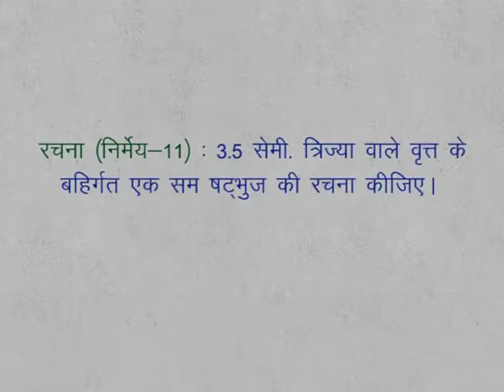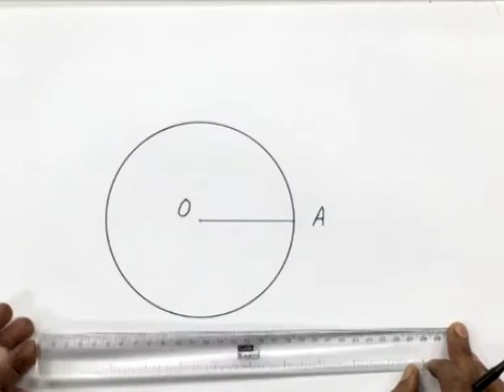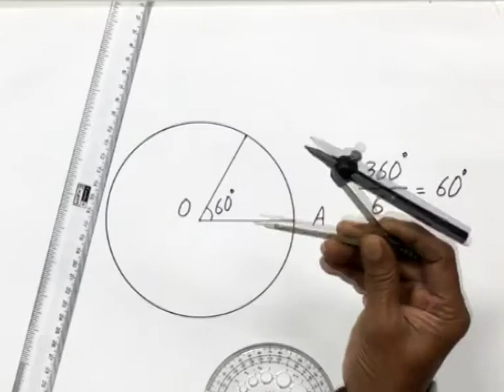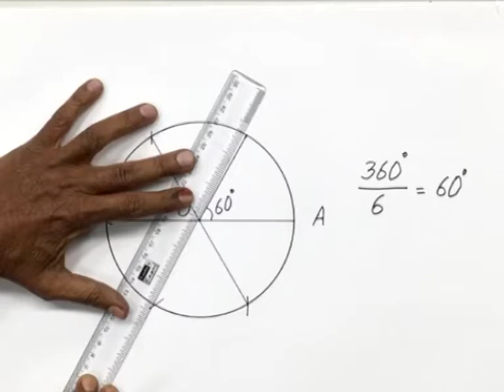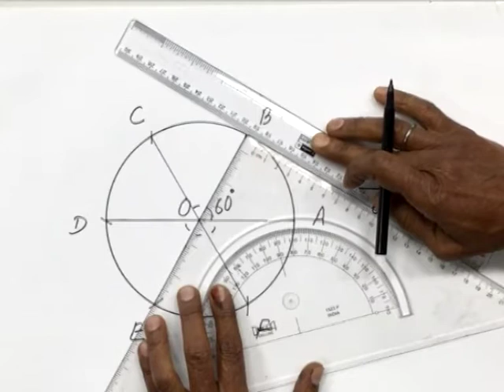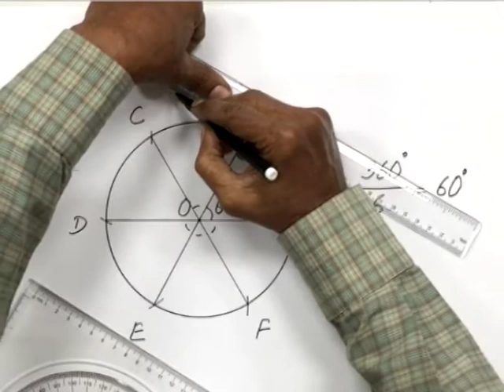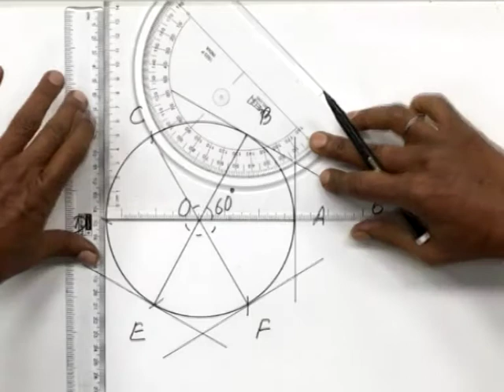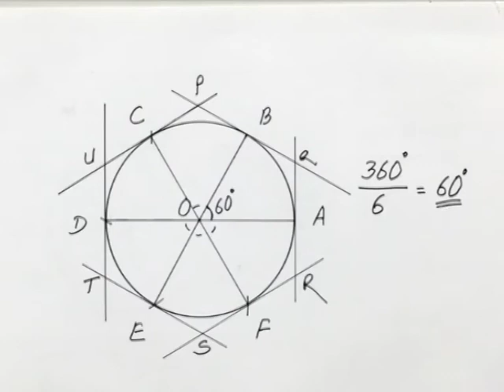CLASS 9th MATHS | CHAPTER 13 | GEOMETRICAL CONSTRUCTIONS